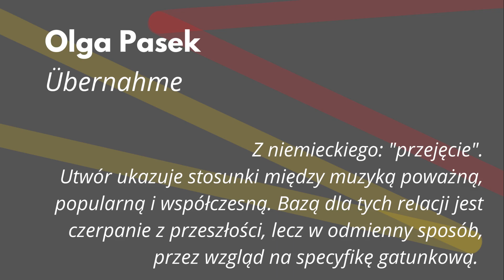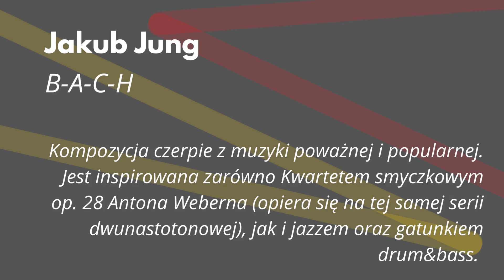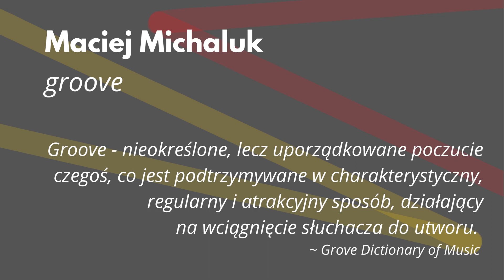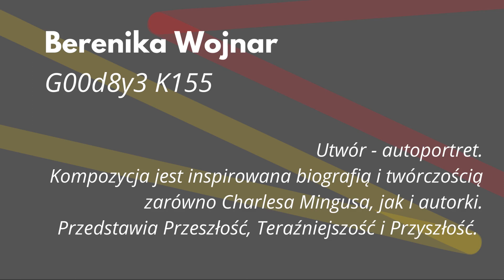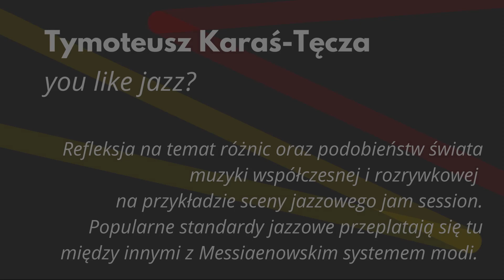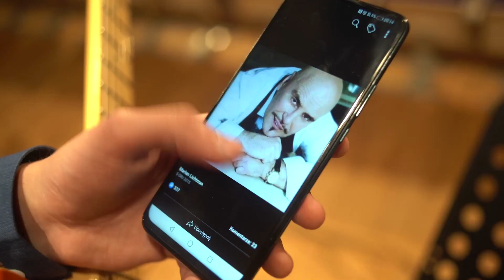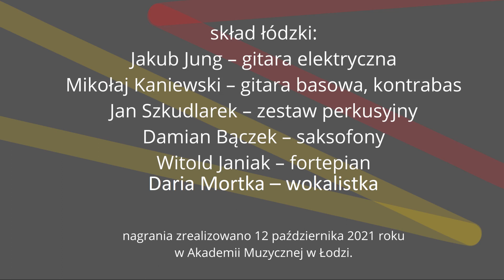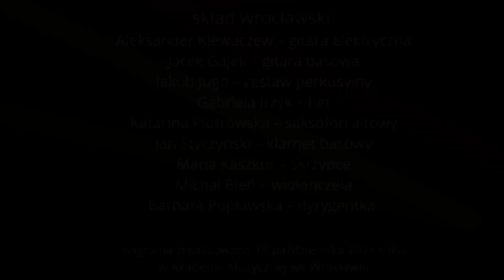contraddizioni - koncert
wykonawcy:
skład łódzki
Jakub Jung – gitara elektryczna
Mikołaj Kaniewski – gitara basowa, kontrabas
Jan Szkudlarek – zestaw perkusyjny
Damian Bączek – saksofony
Witold Janiak – fortepian
Daria Mortka – wokalistka
skład wrocławski:
Aleksander Klewaczew – gitara elektryczna
Jacek Gajek – gitara basowa
Jakub Jugo – zestaw perkusyjny
Gabriela Irzyk – flet
Katarina Piotrowska – saksofon altowy
Jan Styczyński – klarnet basowy
Maria Kaszkur – skrzypce
Michał Bień – wiolonczela
Barbara Popławska – dyrygentka
w programie:
prawykonania kompozycji studentek i studentów Akademii Muzycznej w Łodzi i Akademii Muzycznej we Wrocławiu:
Wojciech Glądys – "Where the Hell a Rhytm is Going?"
Olga Pasek – "Übernahme"
Jakub Jung – "B-A-C-H"
Maciej Michaluk – "groove"
Berenika Wojnar – "G00d8y3 K155"
Tymoteusz Karaś-Tęcza – "you like jazz?"